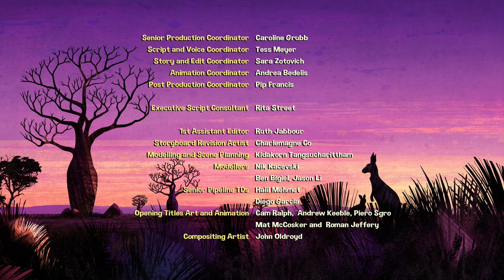Outbreak into Song - Episode 27 - The Wild Adventures of Blinky Bill 🐨🌿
🌿🐨 The Wild Adventures of Blinky Bill 🐨🌿 11-year-old Blinky Bill is stepping up as the 'Guardian of Greenpatch!' Armed with cheeky overconfidence and a knack for mischief| Blinky is accompanied by his thrill seeking| highly strung but loyal lizard sidekick| Jacko. Together they take on all challenges and threats to protect the home front and help the citizens of their outback town.